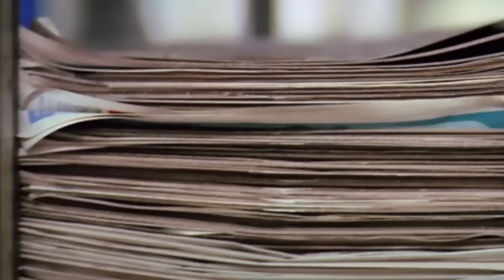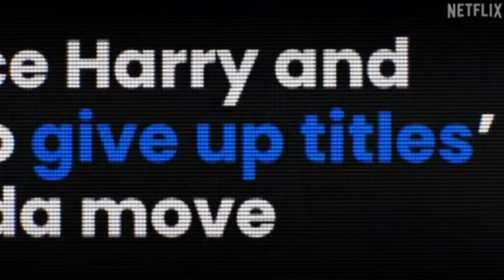The Manipulation Tactics in ’Harry & Meghan’ They Don’t Want You to See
How does the Netflix documentary ‘Harry & Meghan’ create sympathy for Meghan Markle and Prince Harry? From lighting and camera angles to music and words, this video reveals all the crucial details in different scenes that portray Meghan and Harry as the protagonists, and the press and the palace as the antagonists.